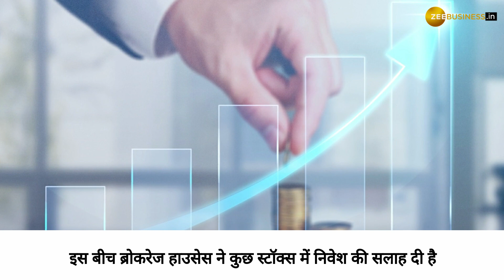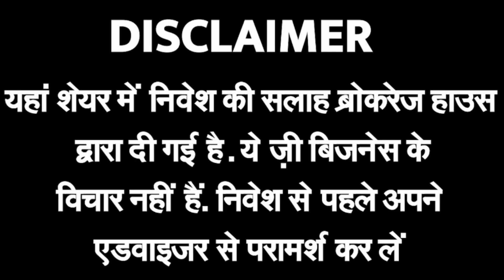इन 3 शेयरो पर मिल सकता है 42% तक का रिटर्न, निवेशकों का होगा मुनाफा!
बेहतर बिज़नेस आउटलुक को देखते हुए ब्रोकरेज हाउसेस ने कुछ स्‍टॉक्‍स में निवेश की सलाह दी है. इनमें करंट प्राइस से 42 फीसदी तक का दमदार रिटर्न मिल सकता है